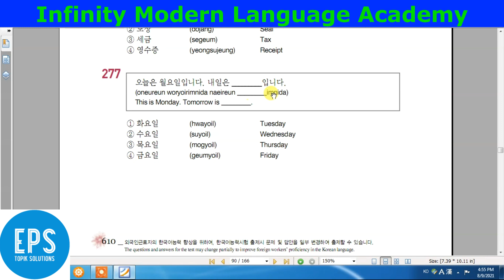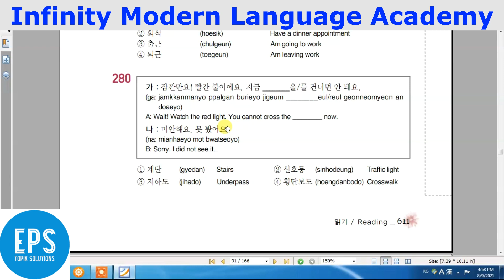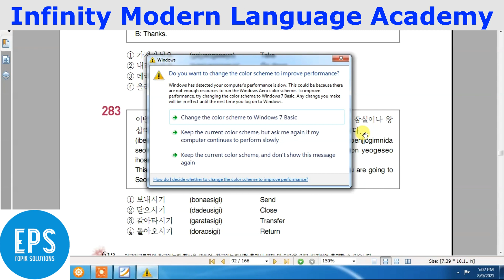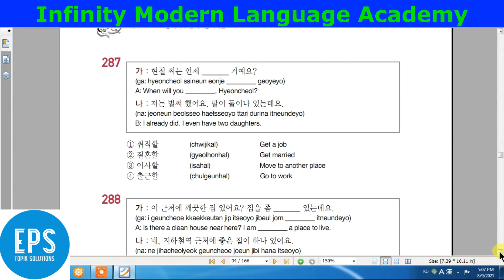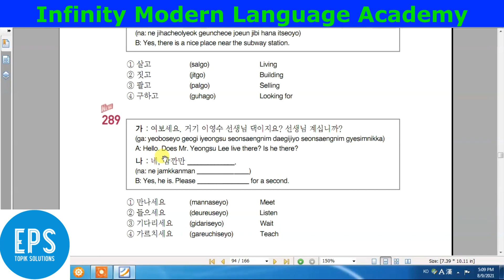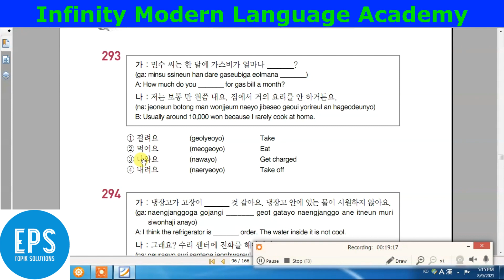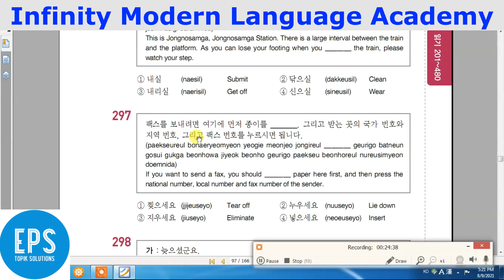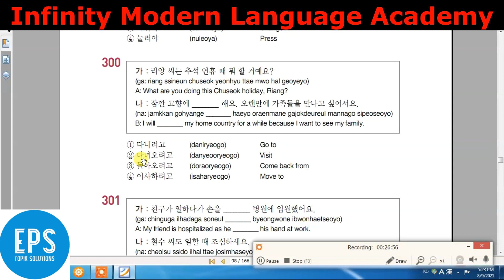EPS TOPIK - Q-276 to 300 - Old Reading Book Fill in the blanks - Solution and explanation